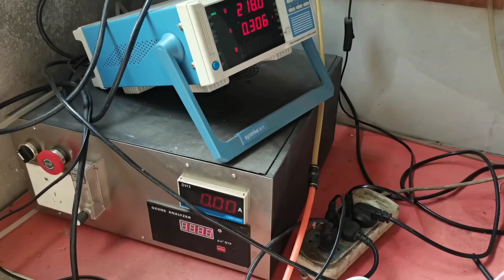the big secret to improving the efficiency of the ozone generator